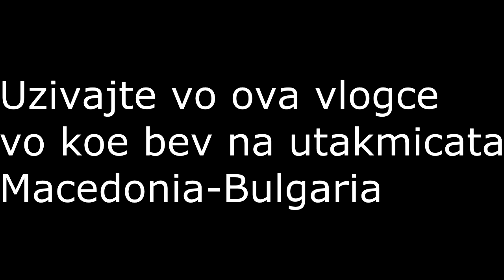Vlog #3 | Macedonia-Bulgaria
Pozz na site jas sum Bozinov , a vie go gledate novato vlogce  koe sto bev na utakmicata Makedonija-Bugarija.
Uzivajte!!!

Spec na PC:

Processor: Pentium Dual-Core E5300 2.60 GHz
RAM: 3GB DDR2
Graphics card: NVIDIA GeForce GT 630 2GB

Pozz i se gledame vo narednoto video :)